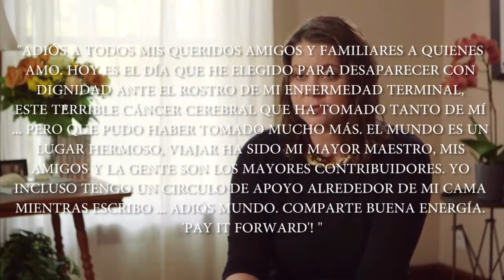Brittany Maynard comete suicidio asistido durante el fin de semana